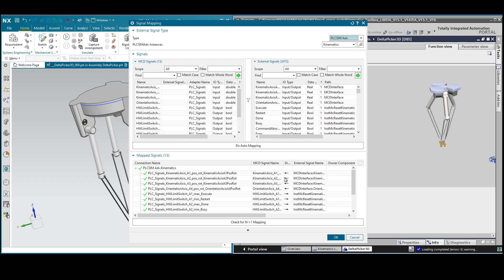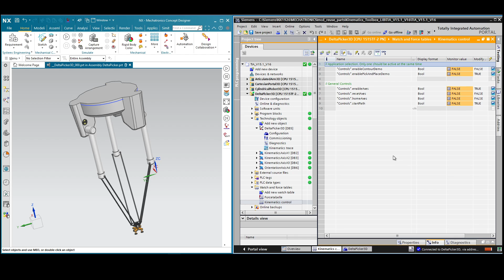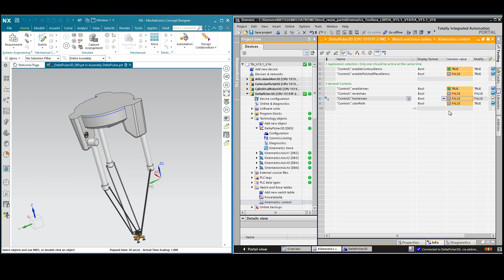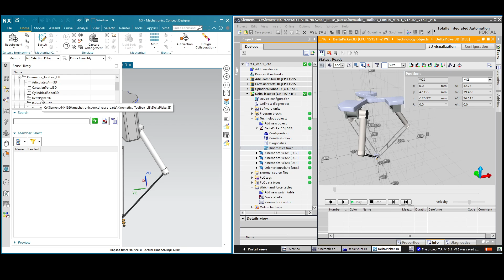MCD标准库·平行式机械臂（Delta Picker）的学习